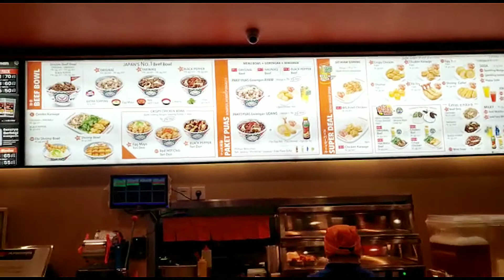BEEF YAKINIKU YOSHINOYA,REVIEW YUK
Salam kenyang teman-teman

hari ini saya nyobain makan di yoshinoya resto

yang saya pesan adalah beef yakiniku..yuk lihat porsinya seperti apa.